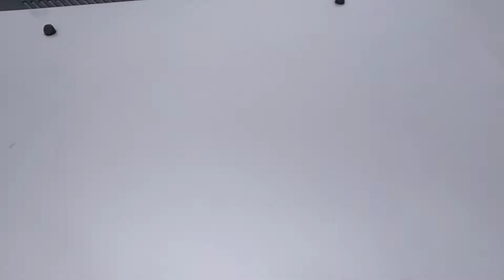136320 - RENAULT / CLIO RT 1.6 16V 01/02